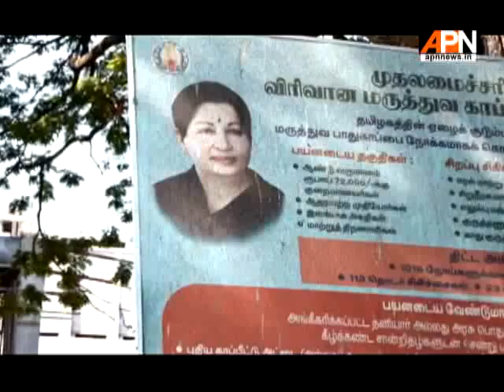SC Nod To Photos Of CM, Governors, Cabinet Ministers In Government Ads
The Supreme Court on Friday permitted publication of photographs of chief ministers, Governors as well as cabinet and state ministers in public advertisements, and shown on television, modifying its earlier judgement of May 2015.